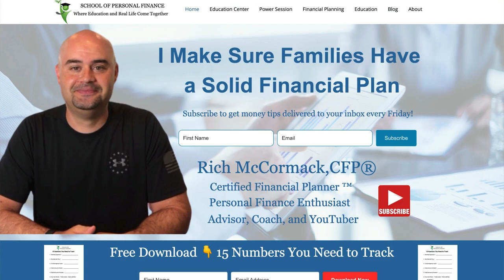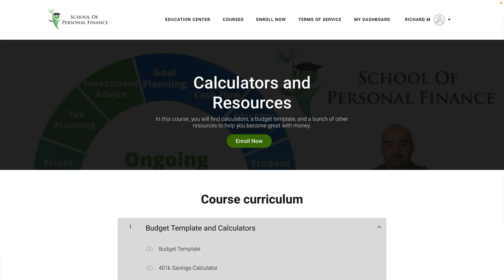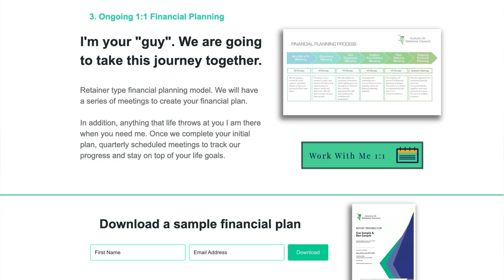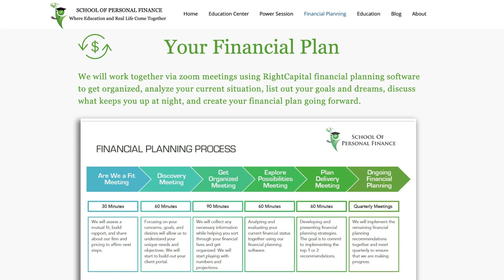How I Can Help You Become Great with Money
Come join the School of Personal Finance Community.

To Becoming Great with Money,
Rich McCormack, CFP®

School of Personal Finance is an Investment Advisor registered with the State(s) of New York. All views, expressions, and opinions included in this communication are subject to change. This communication is not intended as an offer or solicitation to buy, hold or sell any financial instrument or investment advisory services. Any information provided has been obtained from sources considered reliable, but we do not guarantee the accuracy, or the completeness of, any description of securities, markets or developments mentioned. We may, from time to time, have a position in the securities mentioned and may execute transactions that may not be consistent with this communication's conclusions. Please contact us at if there is any change in your financial situation, needs, goals or objectives, or if you wish to initiate any restrictions on the management of the account or modify existing restrictions. Additionally, we recommend you compare any account reports from SPF with the account statements from your Custodian. Please notify us if you do not receive statements from your Custodian on at least a quarterly basis. Our current disclosure brochure, Form ADV Part 2, is available for your review upon request, and on our This disclosure brochure, or a summary of material changes made, is also provided to our clients on an annual basis.